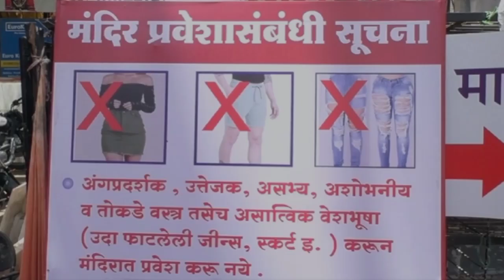मंदिरो में नहीं घुस सकता गैर हिन्दू 🙄 | क्या हैं कोर्ट का आदेश?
In this video you will know the court decision on entry in temples of non Hindus. un this video it is said that before sometimes some muslims entered meenakshi temple and they tried to read namaj there. that is why court issue new orders for hundus

what is madrash court decision
muslims in temples
muslim entry in temples
tamilnadu court on temples
mandir is not a picnic place
not a picnic place
ln saini
latest news
ln saini